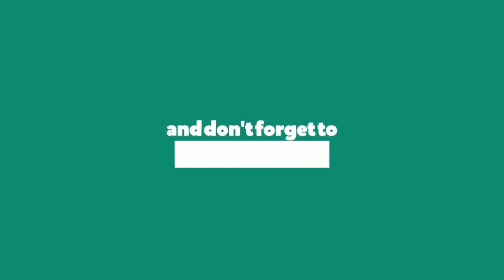PUBG[MOBILE]TDM | Kar98K head shots highlights in team death match😎😎 | Pubg Mobile tdm gameplay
Hi guys,

I am just an average player so please don't judge me .
I am here only for fun.